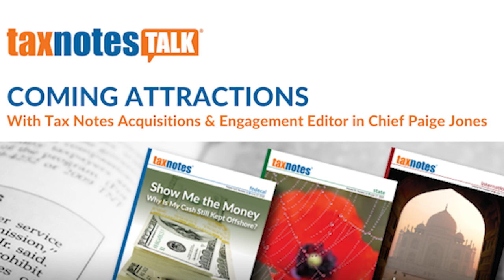The Future of Tax Regulations After Loper Bright (Audio Only)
Steve Rosenthal of the Urban-Brookings Tax Policy Center and Don Susswein of RSM discuss how Congress should handle agency delegation following the Loper Bright decision.

Credits
Host: David D. Stewart
Executive Producers: Jasper B. Smith, Paige Jones
Showrunner: Jordan Parrish
Audio Engineers: Jordan Parrish, Peyton Rhodes
Guest Relations: Alexis Hart